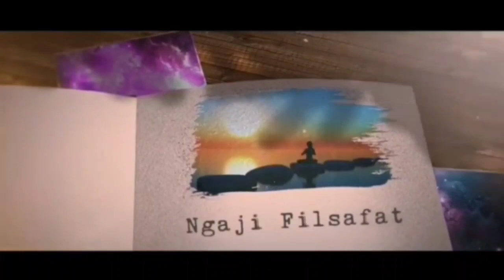CUKUP LAKUKAN INI, PASTI ANDA DIBIMBING GURU SEJATI